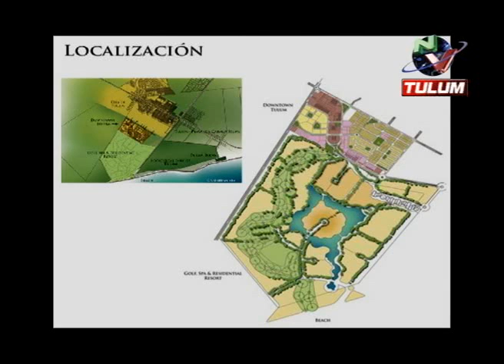Envenenan rìos subterraneos en tulum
El proyecto, de los campos de golf del Downtown de Tulum, contaminarán los rios subterráneos mas grandes del mundo,afirman especialistas en la materia. Por la utilizaciòn de fertilizantes, plaguicidas y herbicidas en el cuidado de los campos de golf.